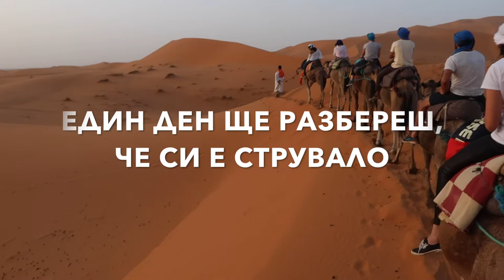Riding camels in the Sahara Desert - Morocco | Яздене на камили в Сахара, Мароко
Ако вашата следваща дестинация е Мароко или пустинята Сахара, то вижте това видео!

В клипа ще видите много приключения по време на пътуването ни из най-голямата пустиня в света - Сахара (Sahara Desert) в Мароко (Morocco).

Итересни моменти са туристическият комплекс в град Мерзуга (Merzouga), язденето на камили, посрещането на изгрева и изпращането на залеза сред пясъците, нощувката в кемп в средата на пустинята, начинът на забавление на местните бербери, музиката и танците им.

Невъзможното просто изисква повече време -
не забравяйте да мечтаете!

Надяваме се да сме Ви вдъхновили поне за кратко!

🔥Не забравяйте да се абонирате за канала и да цъкнете камбанката

▬▬▬▬▬▬▬ஜ💰БЕЗПЛАТНИ ВАУЧЕРИ💰ஜ▬▬▬▬▬▬▬

▬▬▬▬▬▬▬▬▬▬▬▬▬ஜ۩۞۩ஜ▬▬▬▬▬▬▬▬▬▬▬▬▬

🚀 ТЕХНИКА / OUR GEAR:

Техниката, която ползваме с най-ниските цени от Амазон предоставени от нас за Вас:

► Влог камера (Vlogging camera)
► Екшън камера (Action camera)
► Дрон кадри (Drone footage)
► Аксесоари за Canon G7X Mark II:
- Micromuff Skinny Wind Muffler
- Soft Silicone Case Bag Cover
- Glass Screen Waterproof Protector with Anti-scratch
► Най-добрите аксесоари за GoPro
► Най-дорбите аксесоари за DJI Mavic Pro:
- Charging Port Protective Dustproof Covers
- Waterproof Carry Case Organizer with Anti-Shock Foam
- Propellers Motor Holder Guard fixator Silicone Clip
Smatree Propeller Guard And Landing Gear